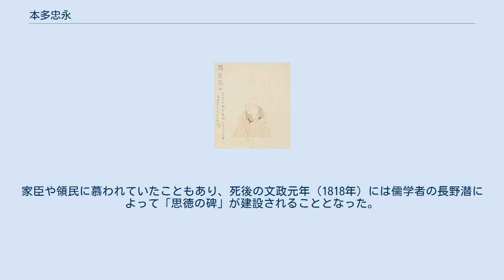本多忠永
本多 忠永（ほんだ ただなが）は、伊勢神戸藩の第2代藩主。
神戸藩本多家3代。
 享保9年（1724年）5月17日、初代藩主本多忠統の五男として生まれる。
延享4年（1747年）に嫡子の兄忠篤が早世したために世子となる。
寛延3年（1750年）11月19日の父の隠居により、家督を継いだ。
 寛延4年（1751年）4月、一橋門番となる。
宝暦2年（1752年）6月、馬場先門番に任じられる。
9月には日光祭礼奉行となる。
宝暦3年（1753年）2月に大坂加番に任じられ、宝暦6年（1756年）6月には半蔵門番、宝暦9年（1759年）9月には田安門番などを歴任した。
宝暦10年（1760年）10月13日、家督を養子の忠興（兄・忠篤の長男）に譲って隠居した。
 天明4年（1784年）、剃髪して随翁と号した。
その後は藩政に関わらず、小栗旨源に和歌・俳句を学び、茶道にも関心を示して出雲松江藩主松平治郷と交遊したという。
著書に「俳諧ふたわらひ」がある。
 文化14年（1817年）5月17日に死去した。
享年94。
家臣や領民に慕われていたこともあり、死後の文政元年（1818年）には儒学者の長野潜によって「思徳の碑」が建設されることとなった。